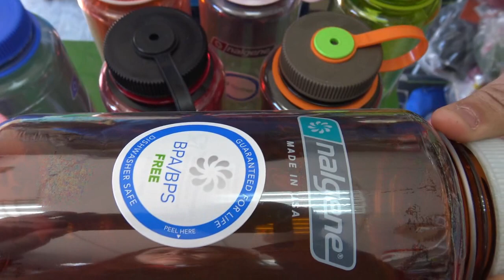¿A dónde llevarás tu NALGENE de VIAJE Y AVENTURA?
¿Cuál es tu favorita? Robustas, duraderas, versátiles. Así son las botellas Nalgene para la aventura. 💪
👇PRODUCTOS MENCIONADOS👇
Un like si te gusta👍😉
Son muchos los usos de la botella Nalgene, desde el día a día en el trabajo, en los estudios o en casa hasta las excursiones de fin de semana a la montaña, las salidas en bici o para viajar. Nalgene está lista en cualquier momento, sólo faltas tú. 😄
Las botellas Nalgene están elaboradas con tritán, un componente que destaca por su atoxicidad, dureza y resistencia, lo que nos permite fabricar botellas de máxima calidad, saludables y respetuosas con el medio ambiente.
Por lo tanto, una botella Nalgene es:
✅ libre de Bisfenol A ( BPA)
✅ resistente a golpes y caídas
✅ apta para el lavavajillas
✅ sostenible, debido a su larga vida útil al ser reutilizable
La boca estrecha de Nalgene: toda la capacidad y durabilidad de nuestro modelo de boca ancha, con una boquilla más delgada para que pueda beber fácilmente.
Las botellas Nalgene de boca ancha son LAS FAVORITAS MÁXIMAS entre nuestros fans
❓¿Por qué?
🔸Su tapón es ancho, por lo que es fácil de rellenar.
🔸Cuenta con una anilla para que puedas colgarla donde quieras.
🔸Tiene hasta 3 medidas: 500 ml, 1l y 1,5.
🔸Es resistente, SIN BPA ¡y comodísima de llevar!
¿A dónde llevarás tu Nalgene en 2019?
Al final del vídeo podéis ver una charla que tuvimos con un belga, que se dirigía al DAKAR a un rally, nosotros estábamos hidratándonos en medio del MEDIOATLAS de Marruecos